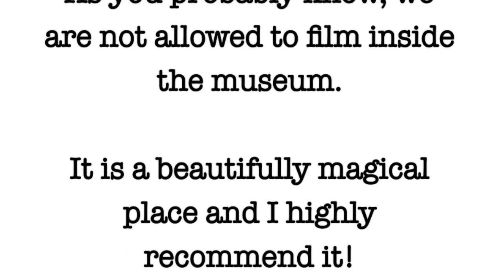Nature Playground in Tokyo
Hey guys! Here is the first of maybe 3-5 vlogs from our trip to Japan last month!
Im so excited to share them with you!
I tried being a better vlogger and actually talked to you (the camera) so hopefully you'll get a better sense of whats going on and the flow of the video will still be there~! Let me know what you think!

Neko Robi in Ikebukuro

music